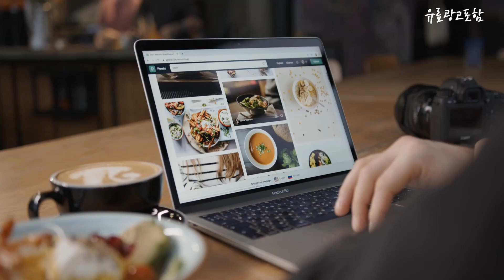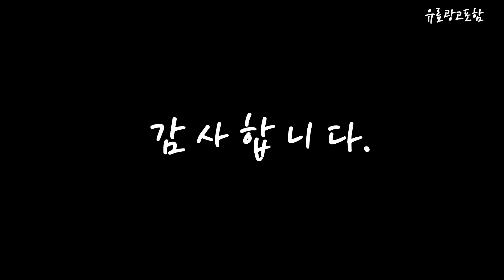브리타 Top10!! 요즘 인기있는 브리타 구매 가격 평점 후기 비교 총정리!!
❤️❤️❤️ 요즘 인기있는 브리타 구매 가격 평점 후기 비교 총정리해 보았어요!! ❤️❤️❤️

[00:06]
10위. 브리타플로우 정수기 받침대 거치대, 기본형(높이 170mm) [25,800원]

[00:11]
9위. 브리타 정수 탱크 흐름 여과수 용량 4.85L [140,000원]

[00:17]
8위. 브리타 막스트라플러스 카트리지 정수기 한국형 필터, 24개 [243,950원]

[00:22]
7위. 브리타 막스트라플러스 카트리지 정수기 한국형 필터, 30개 [549,360원]

[00:28]
6위. 브리타 막스트라플러스 카트리지 정수기 한국형 필터, 27개 [284,170원]

[00:33]
5위. 브리타 정수 탱크 플로우 여과수 용량 4.85 [106,110원]

[00:39]
4위. 브리타 플로우 8.2L+한국형 필터1개 기본구성, Flow [65,890원]

[00:45]
3위. 브리타 마렐라 쿨 화이트 2.4L+한국형 필터1개 기본구성 [35,120원]

[00:51]
2위. 브리타 막스트라플러스 카트리지 정수기 한국형 필터, 3개 [19,760원]

[00:56]
1위. 브리타 마렐라XL 화이트 3.5L+한국형 필터1개 기본구성, 1개 [37,000원]